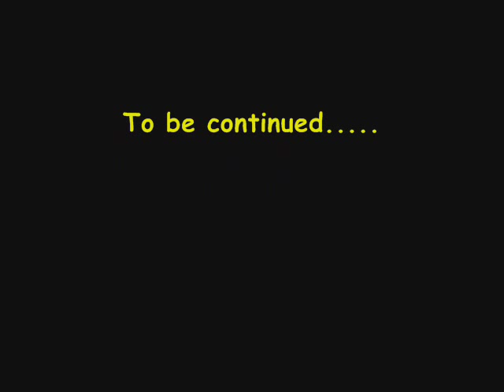Trese mi se lada Tribute lole Deki i Miki (mara i derventske lole)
TRESE MI SE LADA
Rezultat teshke dosade i ljubavi prema Mari i Derventskim Lolama :)